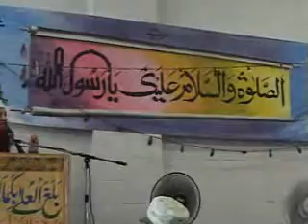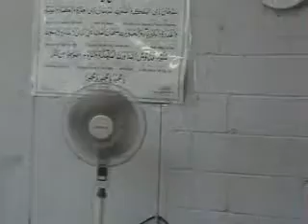MOHRA SHARIF IQRA SPIRITUAL CENTRE TORONTO CANADA.wmv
DR. PIR SHAHZADA FAZEEL AYAZ QASNI WALI-E-MOHRA SHARIF IQRA CENTRE TORONTO SEPT 2011